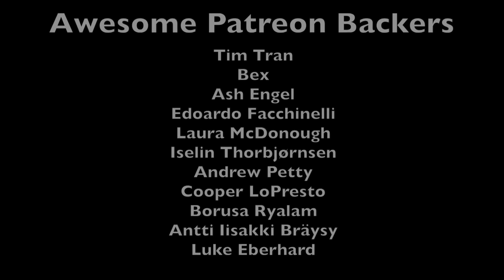Rogue Review: Ant-Man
ANTicipate a good time with this one! :D